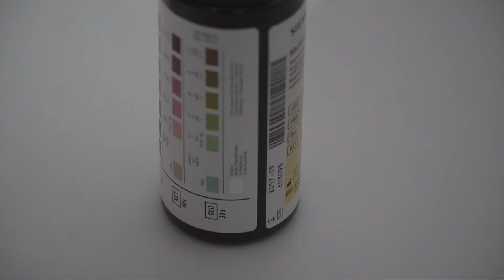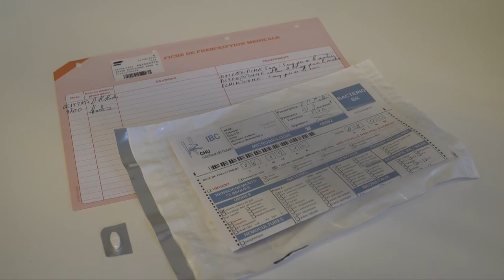C'EHPAD toujours une infection urinaire "Version avec erreurs"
Vidéo de formation.